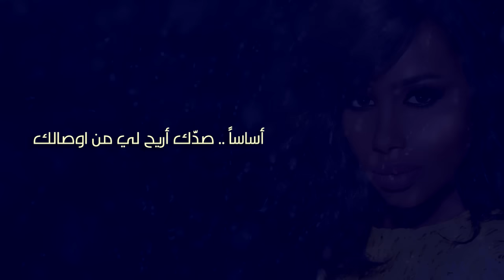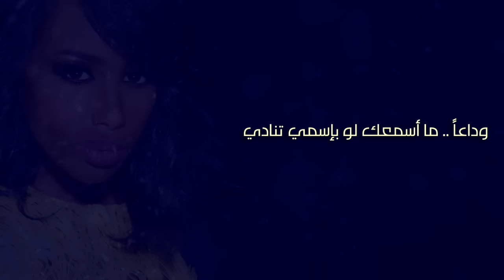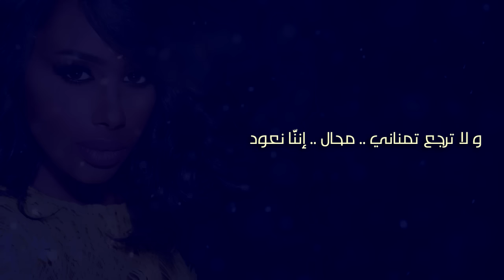داليا - رجاءً (حصرياً) | 2017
Dalia - Raja'an (EXCLUSIVE) | 2017

كلمات : محمد الغرير
الحان : وتر
التوزيع : هشام السكران
مكساج : جاسم محمد
توزيع ديجيتال: شركة قنوات

كلمات الأغنية:
رجاءً .. خلني و خليك في حالك ..
أساساً .. صدّك أريح لي من اوصالك ..

تغاضيت .. و ياما .. كنت .. أعدّي .. عشانك ..
تفانيت .. بحبّك .. و إنت .. ضدّي .. و كانك ..

تفكر أو تمناني .. محال .. إننّا نعود ..

سواءً .. جيتني أو رحت شي عادي ..
وداعاً .. ما أسمعك لو بإسمي تنادي ..

ضروري .. تلاقي لـك .. حبيب و تخيّر ..
شعوري .. تجاهك .. أفهم إنّـه تغيّر ..

و لا ترجع تمناني .. محال .. إننّا نعود ..